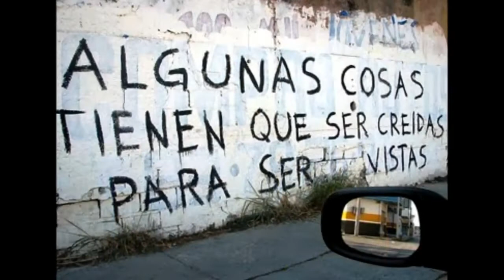Reflexión Evangelio 2° Domingo de Pascua - 28 de Abril de 2019 - Diócesis de San José del Guaviare